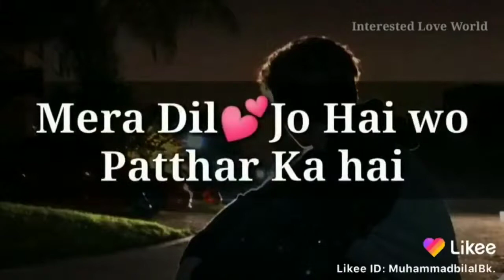ALL SINDHI STATUS UPLOADED TO MY CHANNEL DALY